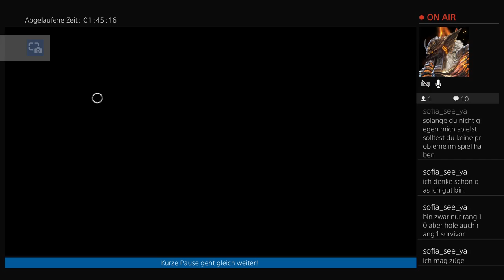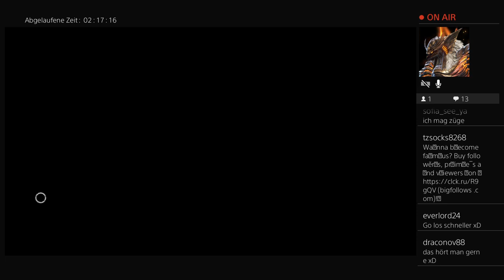[Ps4/Ger] erstmal 2h dbd und dann wieder monster jagen